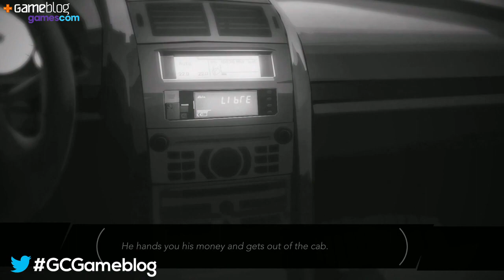Gamescom : On a vu Night Call, il nous a entraînés au bout de la nuit